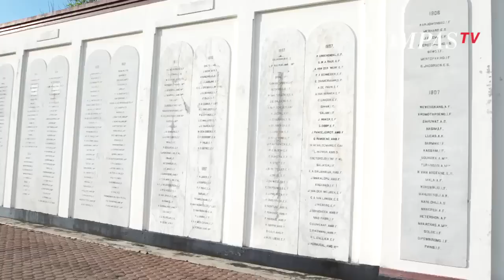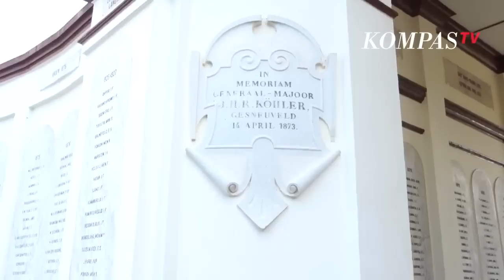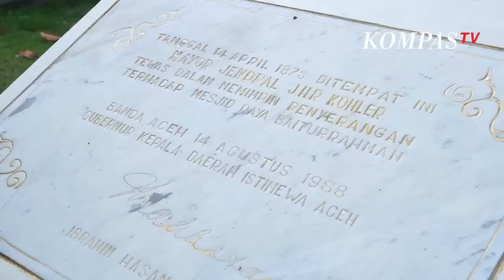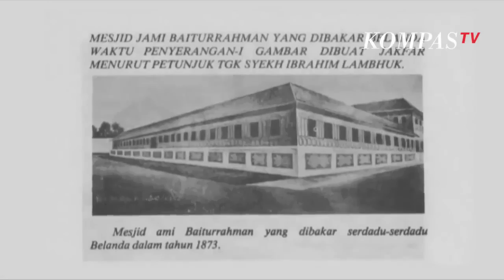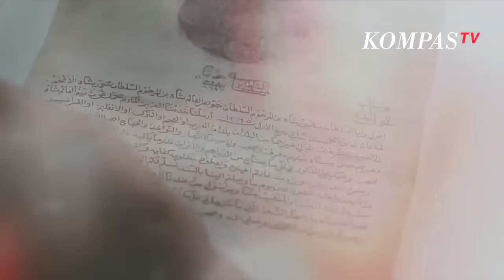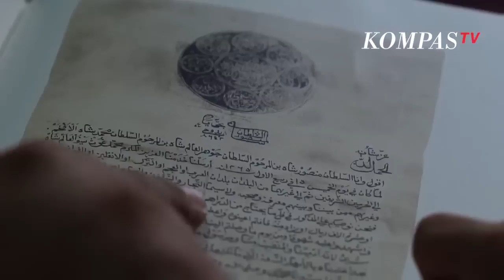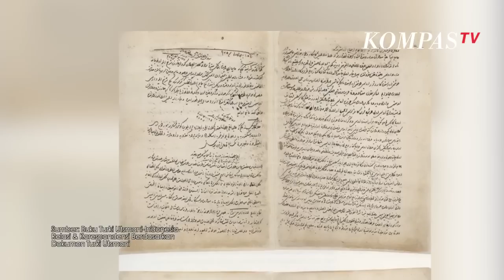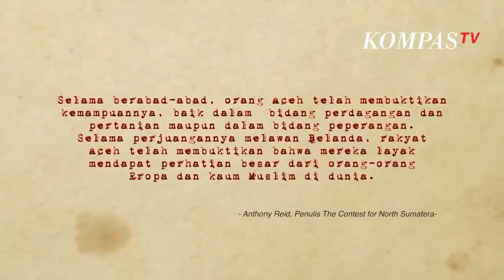Perlawanan Panjang Rakyat Aceh - SINGKAP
Perang Aceh merupakan perang terlama dengan menghabiskan biaya paling besar selama abad 19 hingga 20. Kesultanan Aceh Darussalam tidak mau menyerah meski Belanda menggempur dan menyerang kota Serambi Mekkah.

Dalam perjalanannya, Kesultanan Aceh Darussalam menjalin diplomasi untuk mencari dukungan melawan kolonialisme Belanda hingga ke benua Amerika dan Eropa.

Dalam episode ini, Singkap menggali faktor apa saja yang membuat kawasan Aceh sangat sulit ditaklukkan oleh Belanda dan taktik strategi perang apa yang diterapkan rakyat Aceh demi mempertahankan Bumi Rencong dari serangan asing.

Sejarah mengungkap, banyak hal tak terduga bagaimana Aceh dengan ilmu pengetahuan dan kekuatan diplomasinya menjadi kawasan penting di Asia Tenggara.

Perang Aceh adalah perang rakyat Aceh melawan Belanda tahun 1873 hingga 1904 diawali dengan pendaratan yang dipimpin oleh Jenderal J.H.R Kohler di pantai Cermin.

Perang semakin memanas saat Kohler ditembak oleh pasukan Kesultanan Aceh Darussalam di depan masjid Baiturrahman pada 14 April 1873. Kesultanan bersama rakyat Aceh melawan tanpa ampun dengan menjalankan perang Sabil, perang sampai akhir hayat demi membela tanah air dan agama.

Strategi perang Sabil dan semangat rakyat  ternyata mampu mengalahkan pasukan Belanda, namun tahun 1904 Kesultanan tunduk pada politik adu domba Belanda. Meski kesultanan dibubarkan, nyatanya perang melawan kolonialisme di Aceh masih berlanjut hingga kemerdekaan Indonesia tahun 1945.